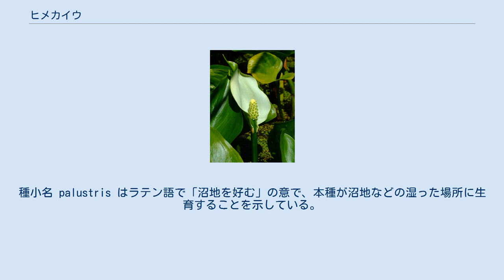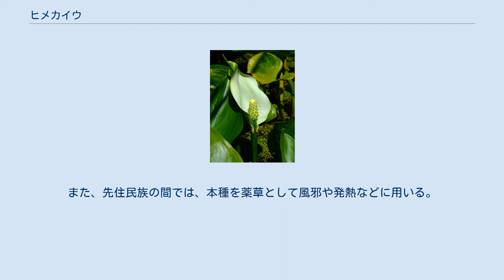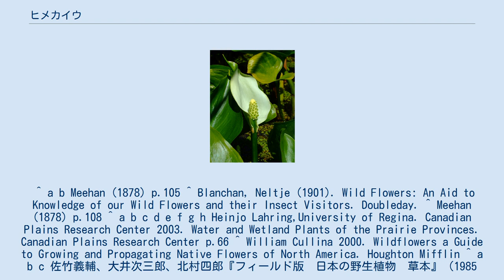ヒメカイウ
ヒメカイウ（姫海芋、Calla palustris）は、サトイモ科の植物。
本種のみでヒメカイウ属を構成する。
和名はミズザゼン、ミズイモともいう。
 ヒメカイウはカール・フォン・リンネが記載した植物である。
ヒメカイウ属の学名 Calla の由来はよくわかっていないが、「意味のわかっていない古代の名前」（エイサ・グレイ）などとする解釈がある。
種小名 palustris はラテン語で「沼地を好む」の意で、本種が沼地などの湿った場所に生育することを示している。
なお、属名のカナ読みであるカラーは、通常別属のオランダカイウ属の種、あるいはオランダカイウのことを指す。
 和名のヒメカイウは、小型のカイウ（オランダカイウ）であることを意味している。
 北半球の北部の湿地や沼などに分布し、北アメリカのアラスカから五大湖にかけてや、ヨーロッパ、アジアの一部に分布する。
日本では北海道や本州の中北部に分布し、低地から山地の湿地に生育する。
 外観は小型のミズバショウといった形態をしている。
葉は卵心形～円心形で大きさ5-15cm、10-20cmの葉柄をもつ。
花茎は長さ15-30cmで、上部に花弁や萼を欠く小さい黄色の雄花をつけ、その下に両性花があり、緑色の子房を6本の雄蕊が取り巻いている。
花期は6-7月で、花の外側には白色の長さ4-6cmの仏炎苞をもつ。
 果実は赤色でベリー状になり、その中に数個の種子を生産する。
 ベリー状の果実にはサポニンなどの毒素が含まれているとされる。
また、植物体にはシュウ酸が含まれており、有毒である。
 スカンディナヴィアでは、本種の根を煮てすりつぶし、しばらく置くことで毒抜きをしてから食用とすることがある。
また、先住民族の間では、本種を薬草として風邪や発熱などに用いる。
 ^ a b Meehan (1878) p.105 ^ Blanchan, Neltje (1901). Wild Flowers: An Aid to Knowledge of our Wild Flowers and their Insect Visitors. Doubleday. ^ Meehan (1878) p.108 ^ a b c d e f g h Heinjo Lahring,University of Regina. Canadian Plains Research Center 2003. Water and Wetland Plants of the Prairie Provinces. Canadian Plains Research Center p.66 ^ William Cullina 2000. Wildflowers a Guide to Growing and Propagating Native Flowers of North America. Houghton Mifflin ^ a b c 佐竹義輔、大井次三郎、北村四郎『フィールド版　日本の野生植物　草本』（1985年、平凡社）I-p.64